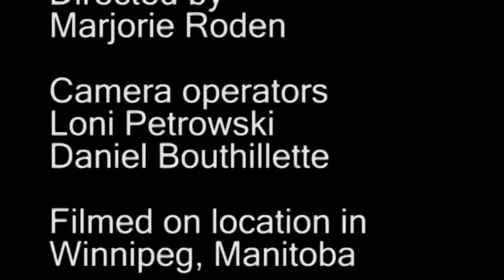Colt Girls Outtake #1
An outtake from the short film "The Colt Girls" written & directed by Marjorie Roden. Featured talent: Bryan Wassenaar, Damien Ferland, and Daniel Trupp. On cameras: Loni Petrowski and Daniel Bouthillette. On boom: Marjorie Roden